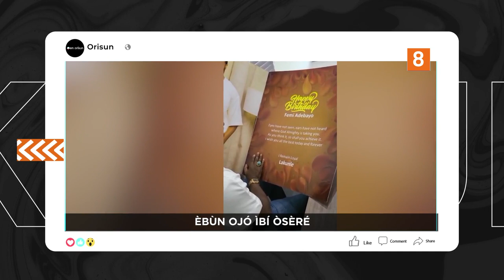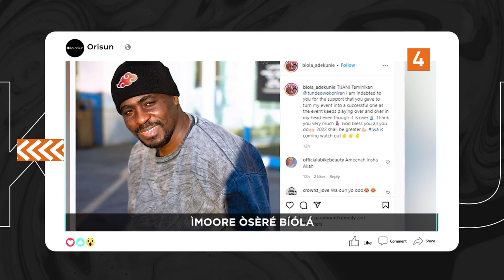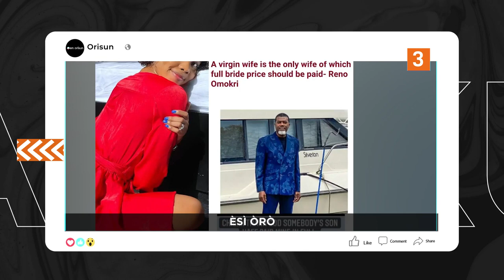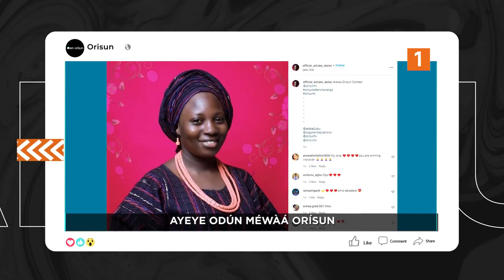DTT: Adura Ori Oke Sioni